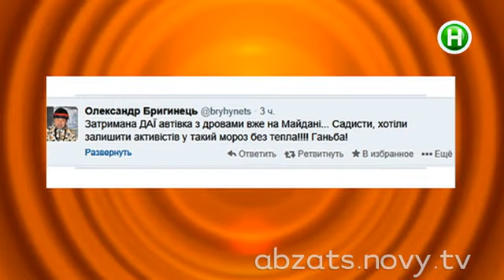Что новенького смастерили архитекторы Евромайдана? - Абзац! - 31.01.2014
Евромайдан развивается!